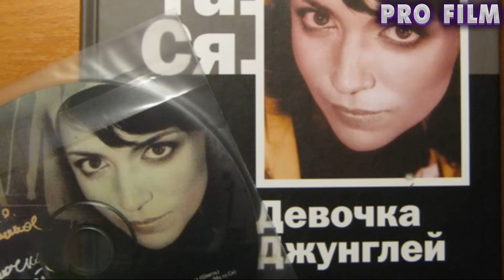УШЛИ ТИХО…5 ЗНАМЕНИТЫХ ЛЮДЕЙ, о смерти которых вы могли не знать. Печальные судьбы…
МИХАИЛ БОЯРСКИЙ: слезы на сцене, страх смерти и встреча с Полом Маккартни
Переходите на канал НЕ ПРУСТ интересный формат

❗❗❗Все комментарии модерируются